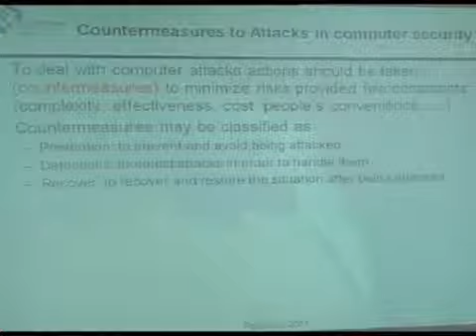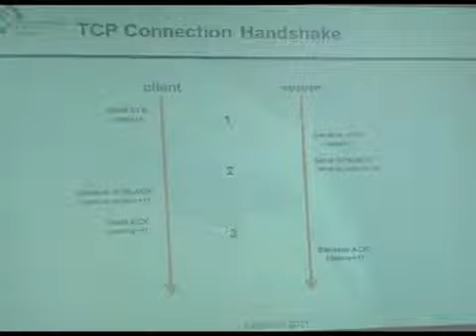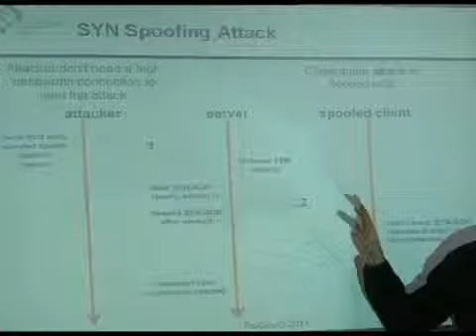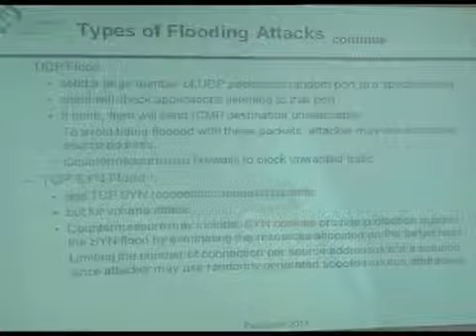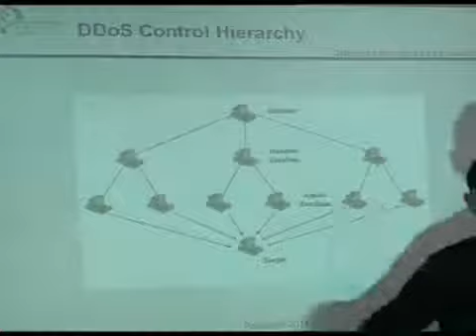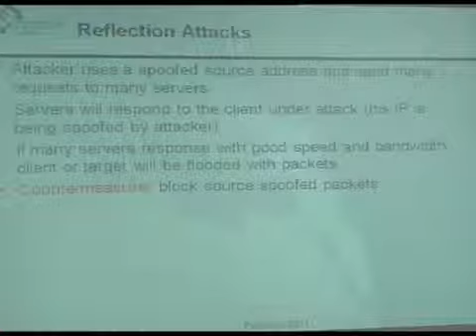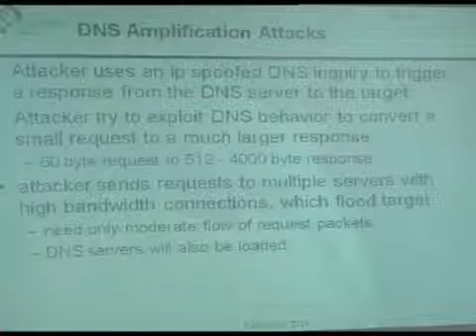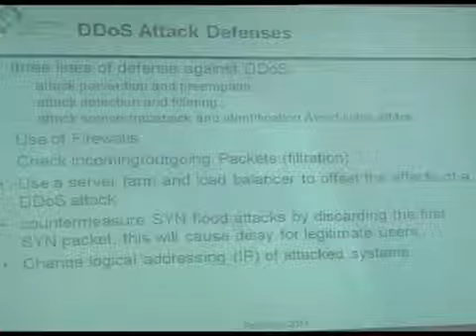R1.T5.S2 Internet Risks and Attacks by Dr. Mohammad Jubran PART2 TV1